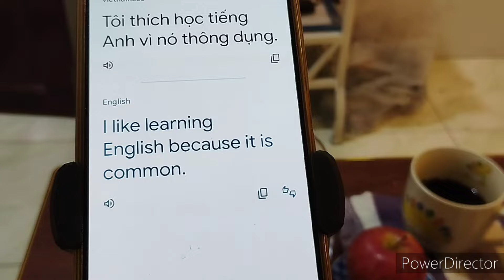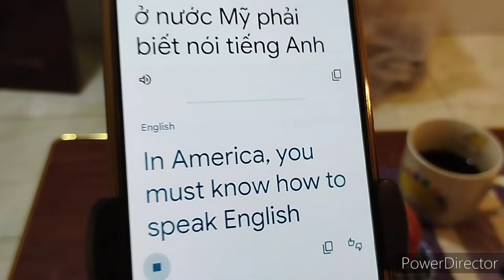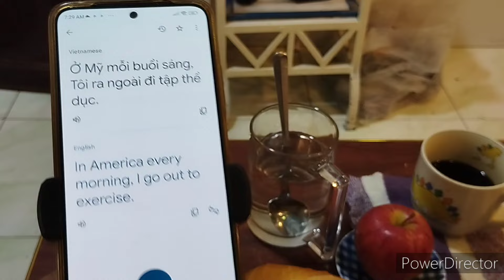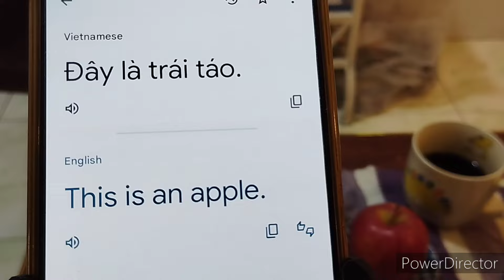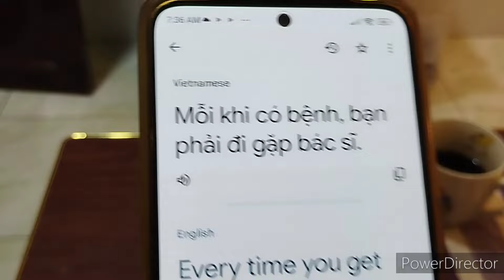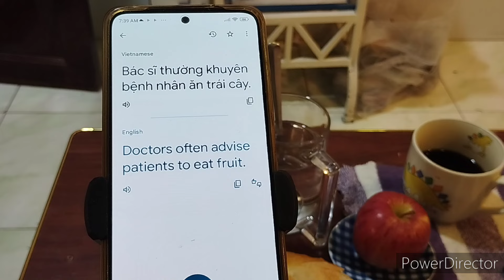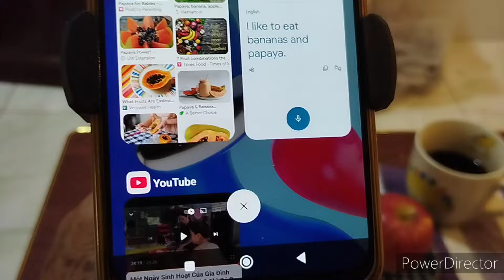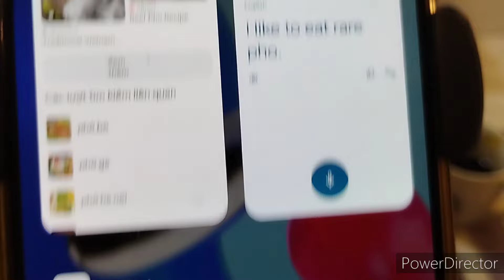Tự ôn tập môn tiếng Anh (tiếng Mỹ) mỗi ngày với Google Translate. người kể: Vương Khánh Hưng